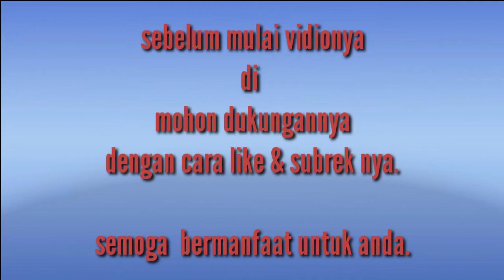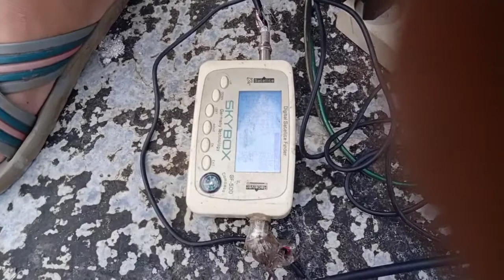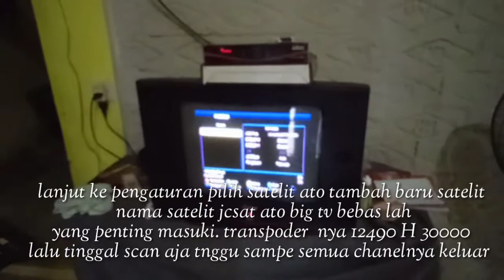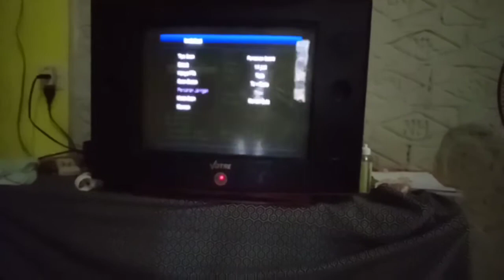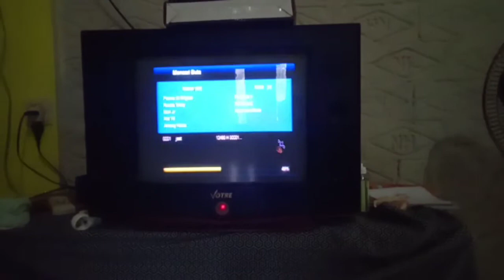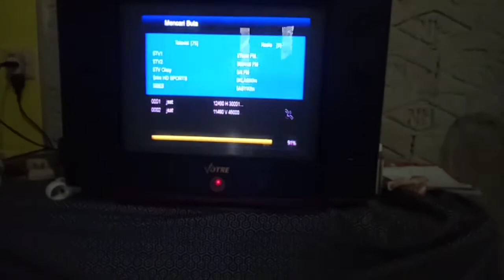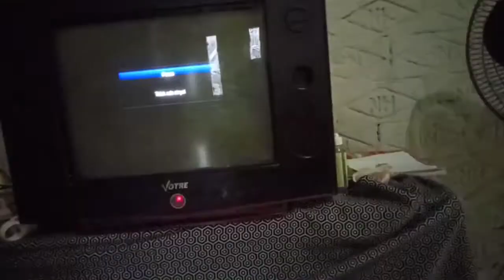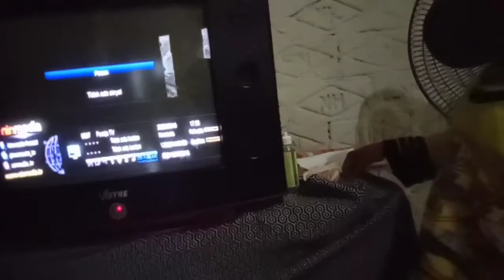cara tracking jcsat 4b yang lagi bigtv gratisan dari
Tracking jcsat 4b mudah dari posisi ninmedia ato chinasat 11 tinggal putar sekitar 35 ° ke arah kanan masukin  tp 12490 H 30000  lalu scan ulang nikmati chanel2 hiburan gratis  lainnya trims
Di mohon dukungannya untuk like dan subrek nya semoga bermanfaat .🙏🙏